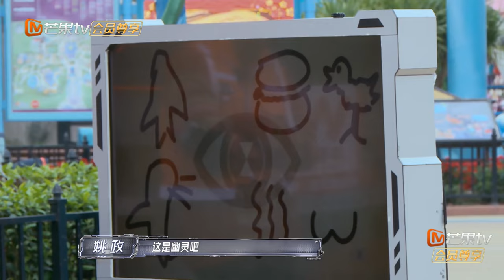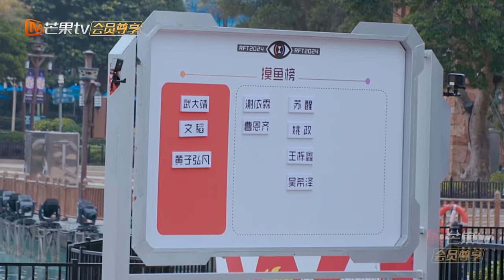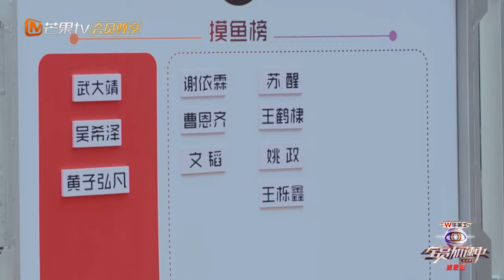【未播Extra】苏醒“你画我猜”宣称和谢依霖打成平手 王鹤棣张颜齐随机上演“普通话小课堂” | 全员加速中·对战季 Run For Time S4 | MangoTV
CAST：苏醒\王栎鑫\姚政\文韬\蒲熠星\齐思钧\曹恩齐\黄子弘凡\武大靖\王鹤棣\谢依霖\沈羽洁\吴希泽\张颜齐\赞多